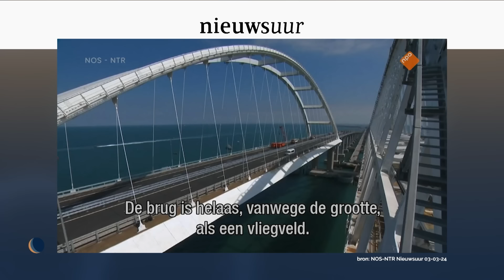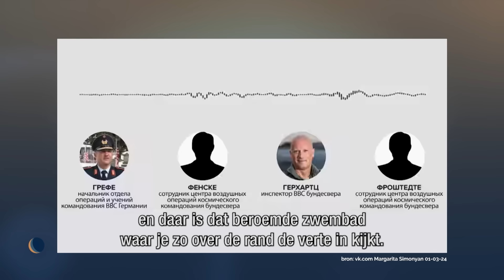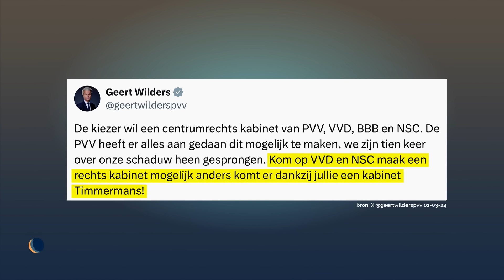Uitgelekte militaire gesprekken | De Avondshow met Arjen Lubach (S5)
Er wordt geroddeld door de formerende partijen. En er zijn gesprekken uitgelekt tussen Duitse militairen. Waar hadden ze het over?